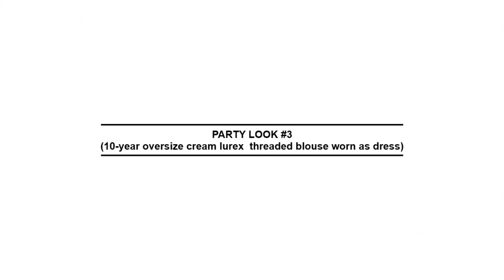HOLIDAY PARTY LOOKS THAT ARE WORTH RESURRECTING | Sustainably Stylish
Sharing some holiday party looks that I am rewearing. These looks are definitely worth resurrecting as they never age. If it still fits, why should you quit it?